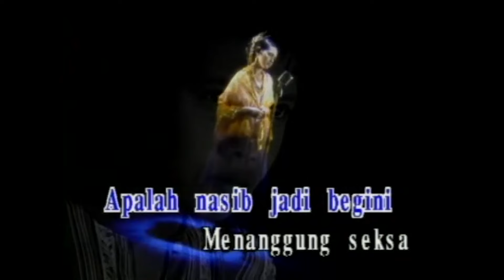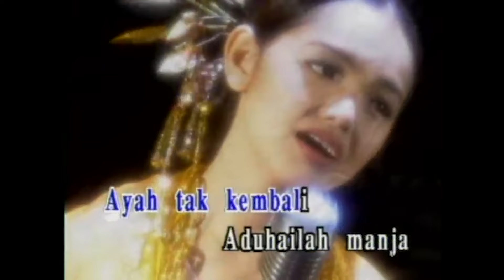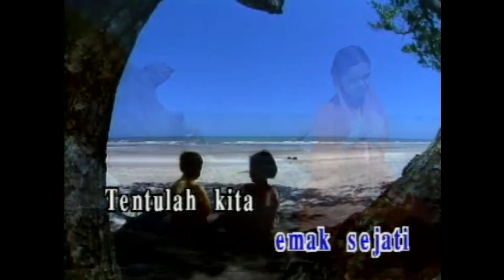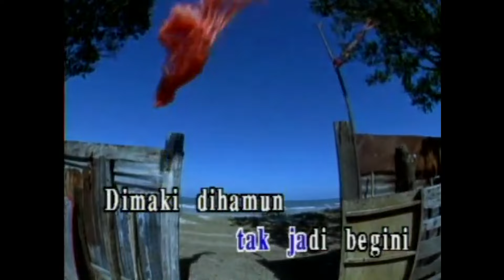Siti Nurhaliza - Lela Manja (Official Video Karaoke) - Vocal Version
Hi semua, kat sini sapa peminat Siti Nurhaliza. Mesti lagu ini fav korang kan? Sekarang dah boleh karaoke tau. Jom karaok puas-puas.